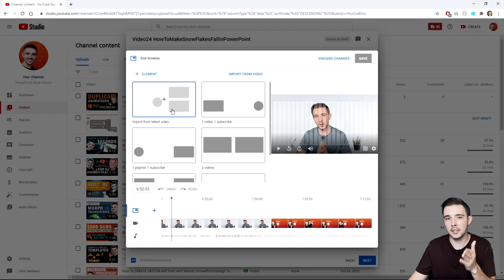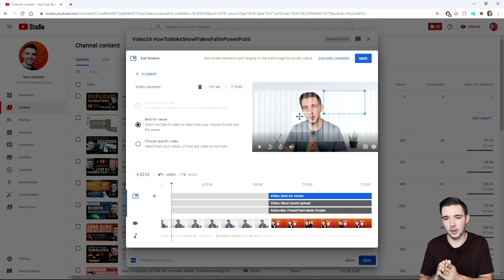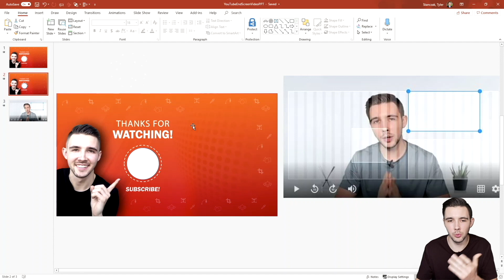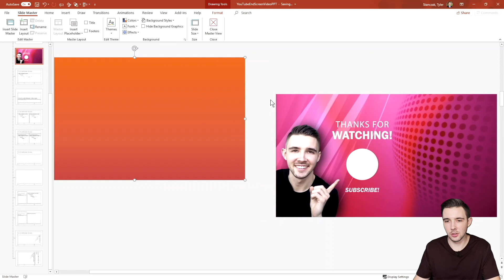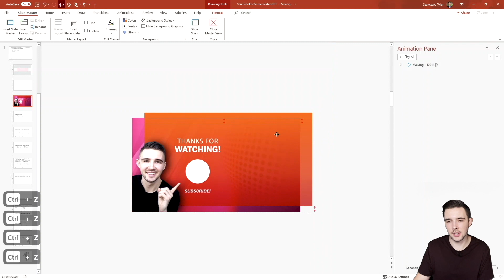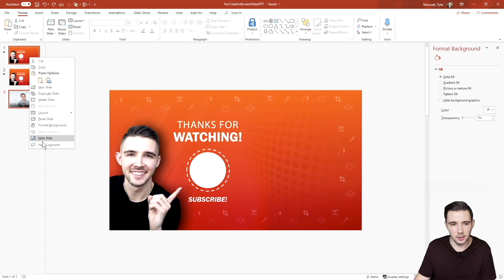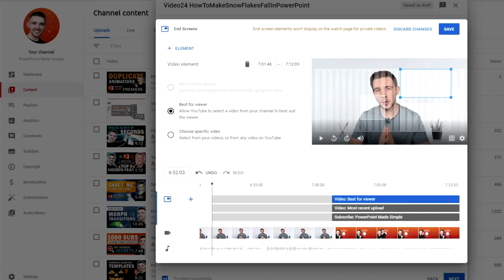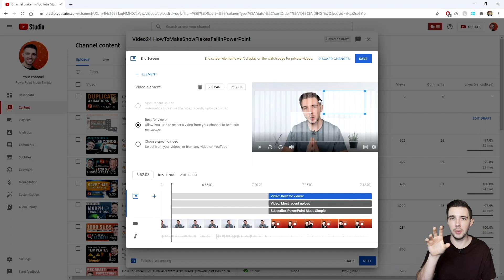How To Make a YOUTUBE END CARD Template | PowerPoint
📥You can download this template further down in the description.

In this tutorial, I will show you how to make a youtube end card template by just using the tool PowerPoint. I always wanted to figure out how to make a fun and easy end screen template for my youtube channel and after messing around with PowerPoint I was able to figure out how I can design and make a custom youtube end screen for all my youtube videos. I will also be showing you how to add your new end screen template to your youtube videos on your channel. I hope you enjoy this tutorial and find it helpful! :)

0:00 Introduction to how to make a youtube end card template
0:11 First Step: Make sure you have your first video uploaded in draft
1:00 Second Step: Screenshot the placeholder template in YouTube
1:53 Building out the Template in PowerPoint with screenshot
4:00 How to add a background video to your YouTube End Screen Template
5:44 How to add icons to your YouTube End Screen Template
6:15 How my YouTube End Screen Template looks
6:28 How To export your YouTube End Screen Template in PowerPoint
7:10 How To use your new YouTube End Screen Template
8:00 Please subscribe and like the video
8:18 Discount Code for PowerPoint Course!